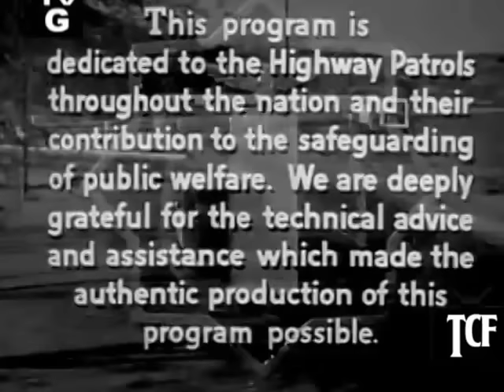Highway Patrol 6 in Bank Messenger